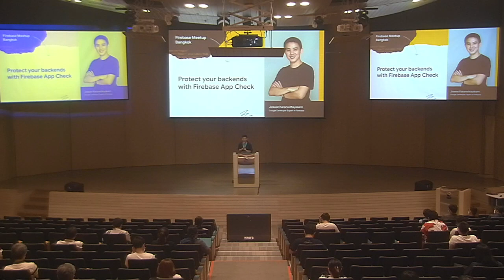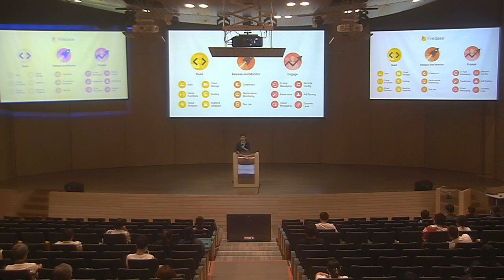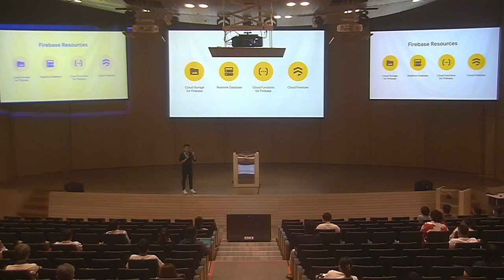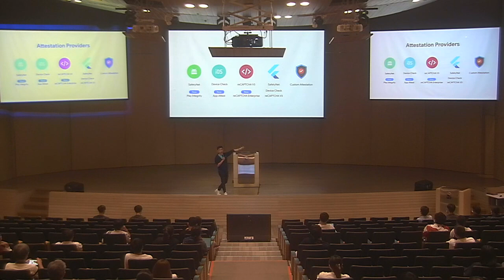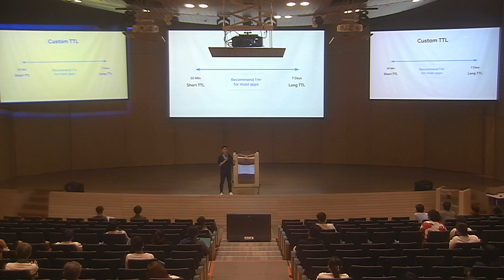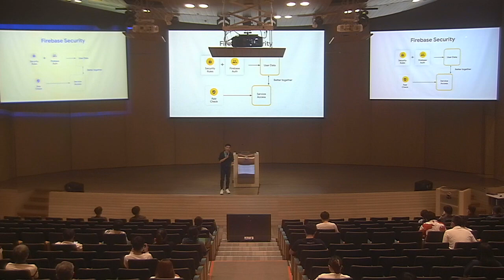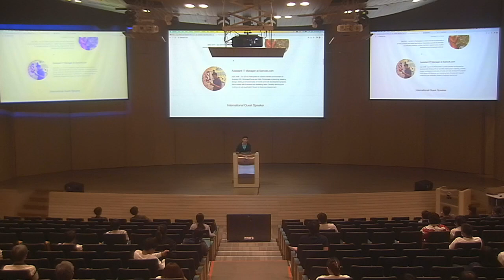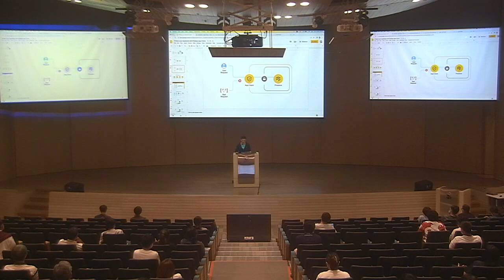Protect your backends with Firebase App Check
หัวข้อ Protect your backends with Firebase App Check บรรยายโดยคุณจิรวัฒน์ กรัณย์วิทยาการ (Google Developer Expert in Firebase) ที่งาน Firebase Meetup Bangkok 2023